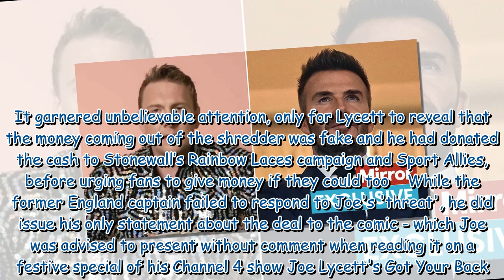Joe Lycett £10k protest against David Beckham's Qatar deal nominated for major award